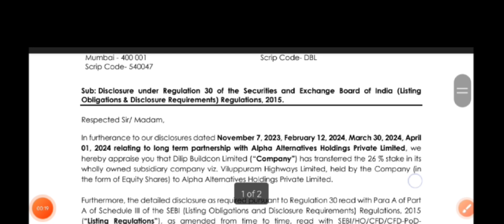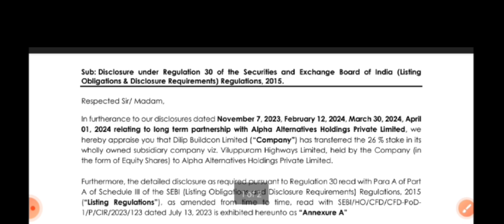Dilip buildcon Breaking News | dilip buildcon latest news today | dilip buildcon latest update